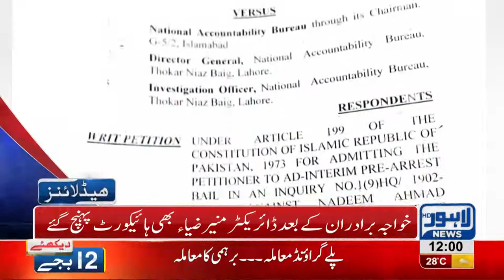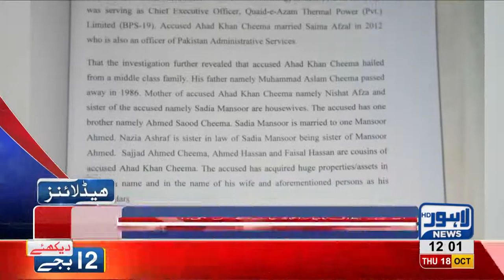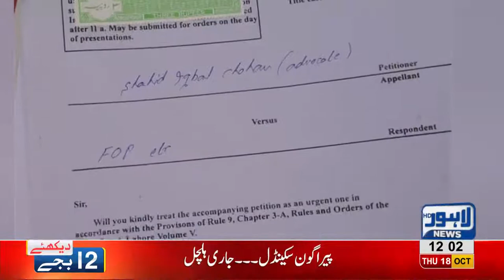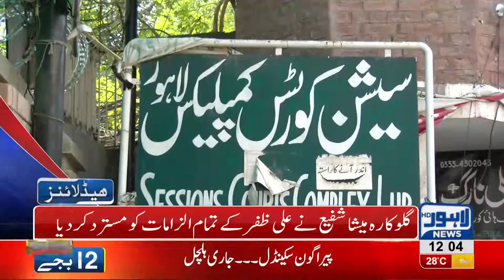12 PM Headlines Lahore News HD – 18 October 2018